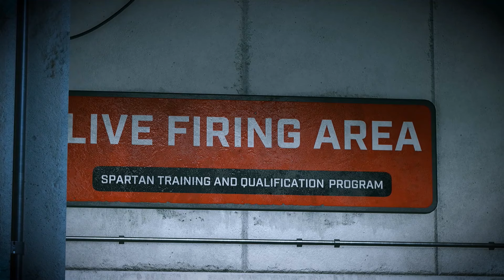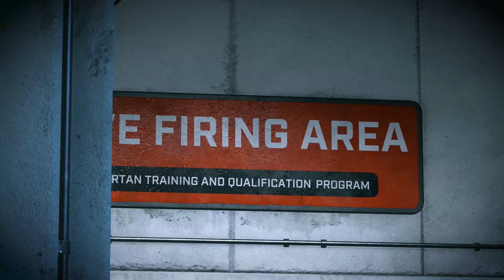[HALO] 15.03.2024 - Foe vs Native @ HCS Major Arlington Pool B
Halo Championship Series Major 2024 Arlington Pool B

NaVi - Jimbo TchiK zMightys WuTum
Native - Mikwen aPG Kuhlect Barcode